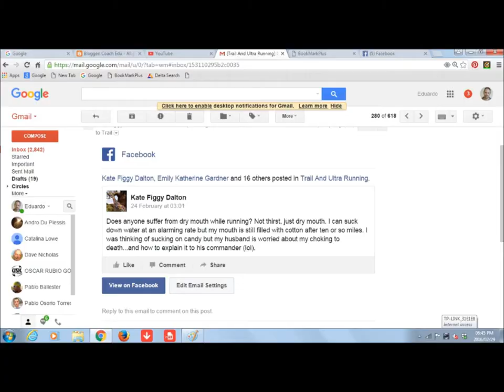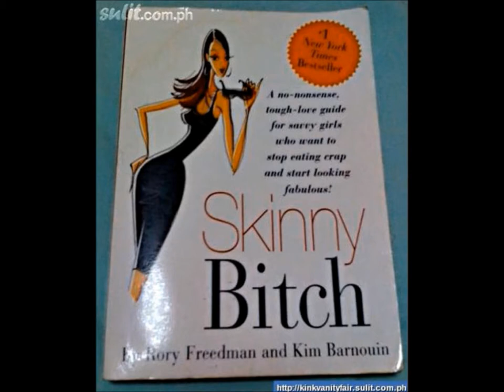VLOG #638 Why a DRY MOUTH during a run is BAD FOR YOU